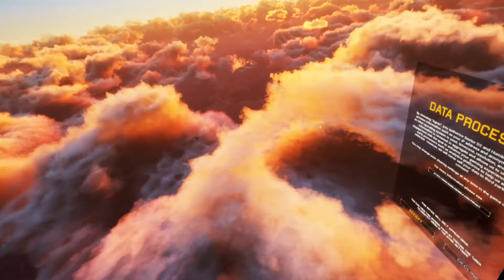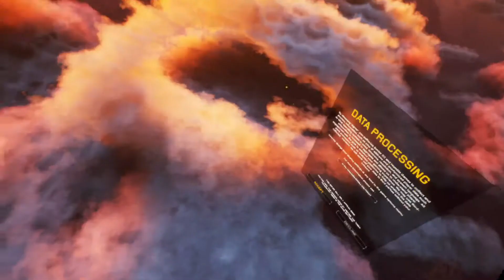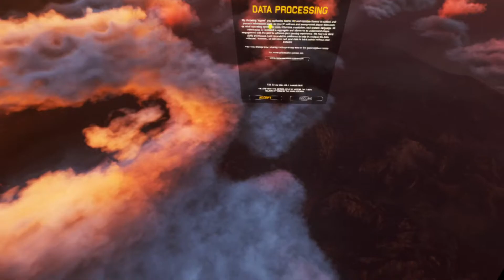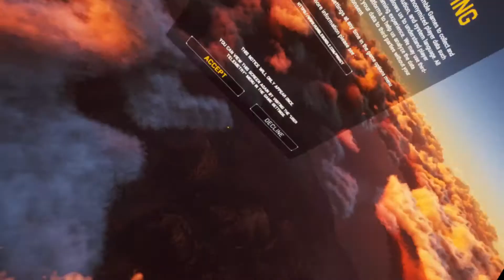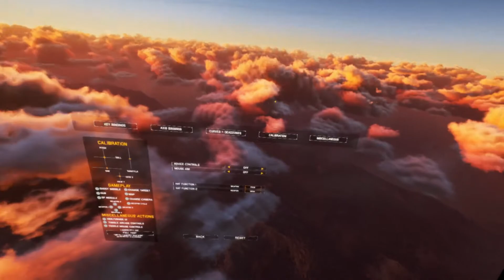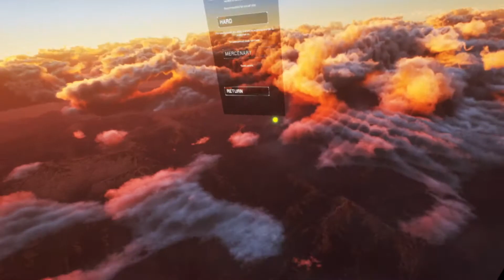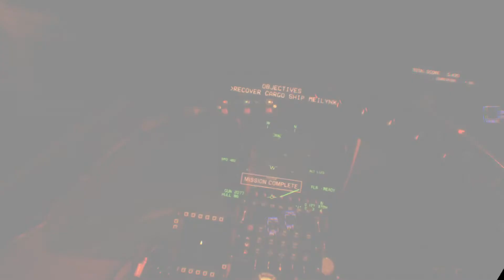Keith Plays Project Wingman